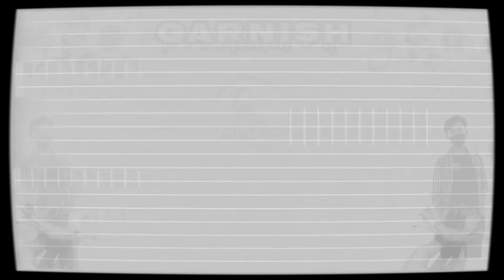garnish timun tumpeng garnish